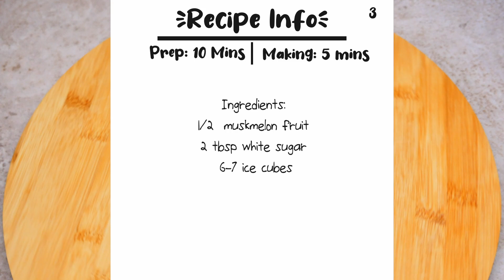Muskmelon Juice | சில்லென்று கிர்ணி பழம் ஜூஸ் - 5 நிமிடத்தில் | Summer Drinks Recipe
Muskmelon Juice recipe || Homemade Refreshing Drink

Prep: 10 mins | Making: 5 mins | Serves: 2

Intro:
Homemade fresh fruit juice is enjoyed by many as a favourite drink in all seasons, this recipe lets you quickly turn a muskmelon into a refreshing and beautiful cold drink. This muskmelon juice is a pure bliss to enjoy with its full flavor.
Ingredients:
1/2  muskmelon fruit
2 tbsp white sugar
 6-7 ice cubes

Method:
1. Cut the fruit, deseed  and peel skin off and chop the muskmelon fruit into small pieces.
2. In a blender add chopped muskmelon fruit pieces, sugar and ice cubes.
3. Blend it smooth, make sure you get the right consistency!
4. Collect the juice in a vessel of your choice or add few ice cubes and transfer to a glass cup. Serve immediately.
5. Serve chilled and enjoy the drink.
Refreshing Muskmelon juice is ready to drink!
♪ Highball (Prod. by Lukrembo)